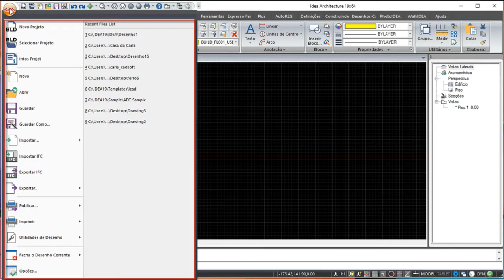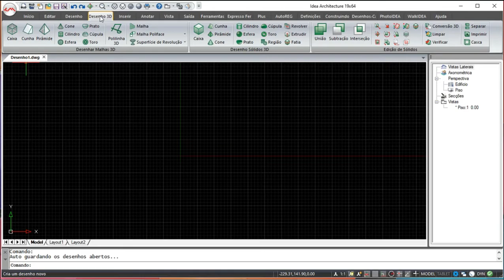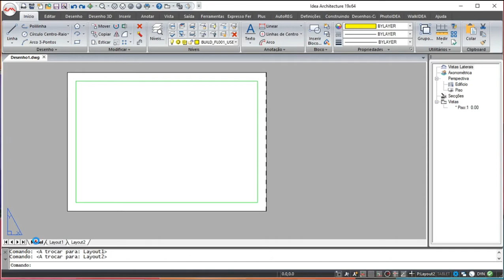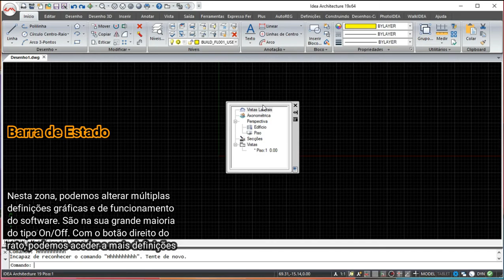4M IDEA v19 - Apresentação